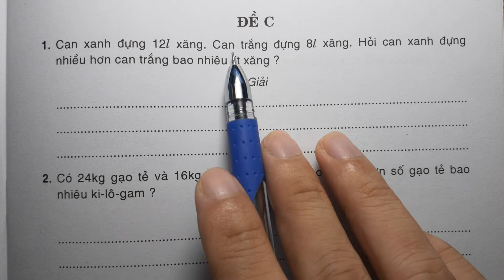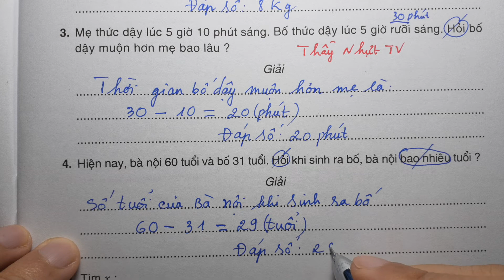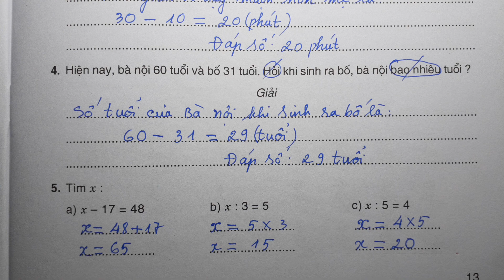TOÁN LỚP 3 - BÀI TẬP NÂNG CAO - TUẦN 3 - ĐỀ C - ÔN TẬP HÌNH HỌC, GIẢI TOÁN SO SÁNH NHIỀU HƠN, ÍT HƠN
TOÁN LỚP 3 - BÀI TẬP NÂNG CAO - TUẦN 3 - ĐỀ C - ÔN TẬP HÌNH HỌC, GIẢI TOÁN SO SÁNH NHIỀU HƠN, ÍT HƠN, XEM ĐỒNG HỒ - Thầy Nhựt TV